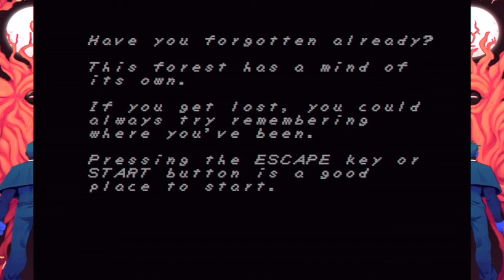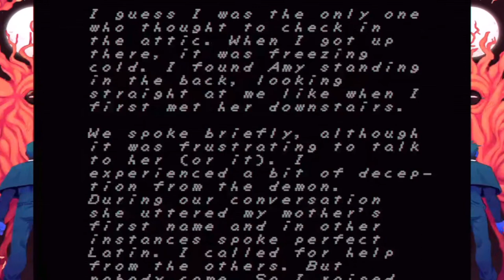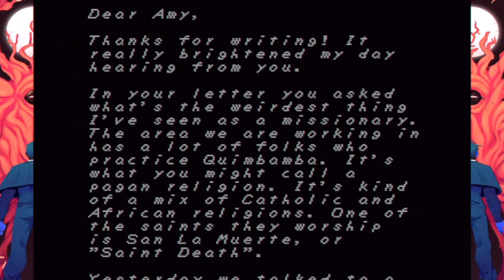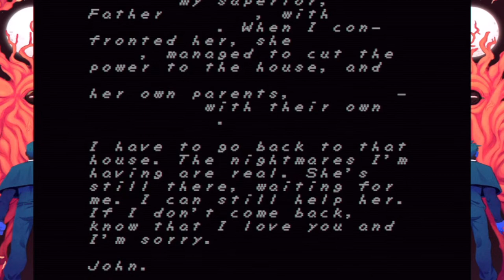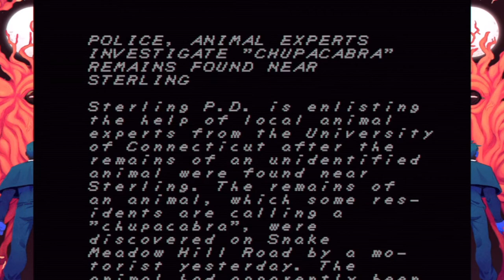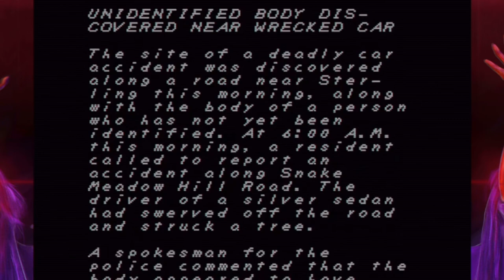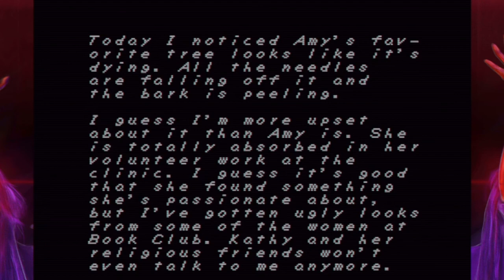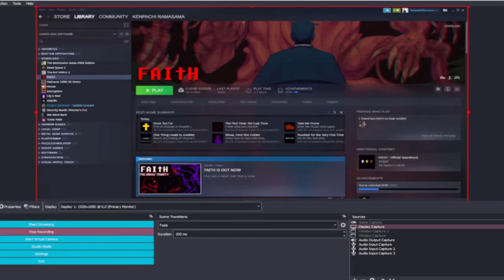Faith Chapter 1